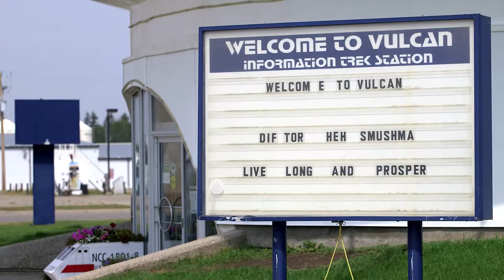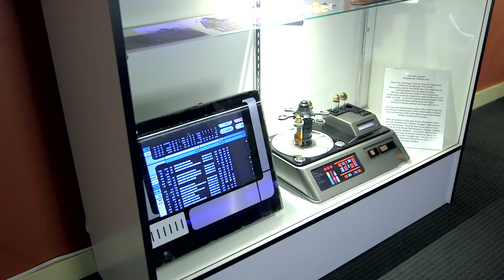ding free - Episode 13: Vulcan AB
Episode 13 transports Tegan and Kyle to Vulcan - Alberta, the final frontier. These are the voyages of the ding free Enterprise. It's cross country mission, to save Canadians millions in surcharge fees each year. To boldly go where no ATM has gone before. Set phasers to fun, and follow the trip across Canada - ding-free.ca